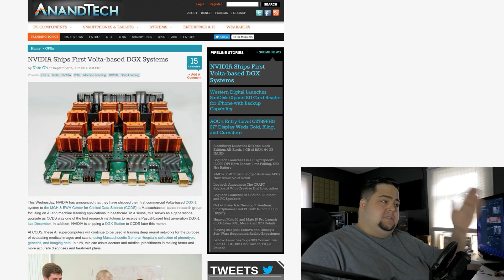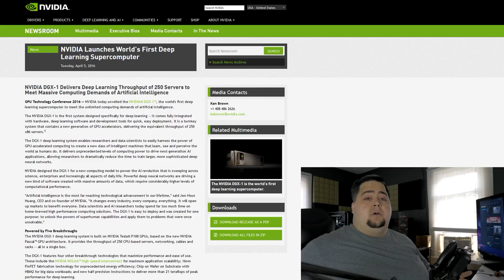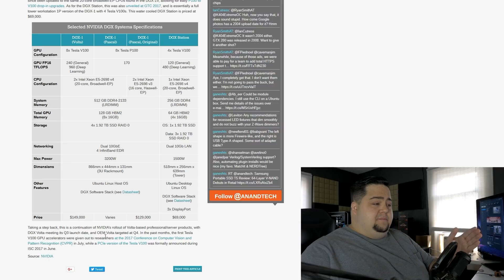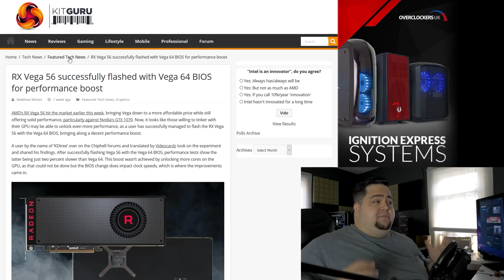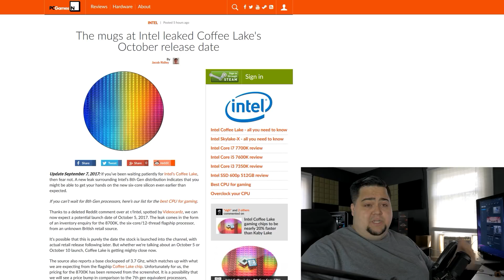Volta in 2017? | Vega 56 BIOS Flash to Vega 64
Volta-based DGX system are now available, what does this mean for the mainstream release? Vega 56 can be flashed with Vega 64 BIOS, and rumored Coffee Lake release date.